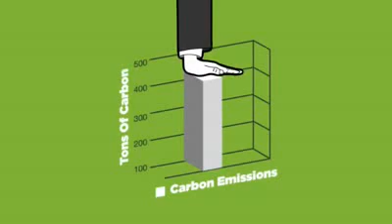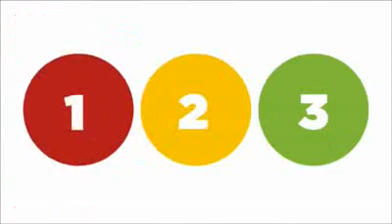carbon credits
Carbon credits are like certificates that represent a reduction of greenhouse gases in the atmosphere. Projects that prevent the generation of greenhouse gases